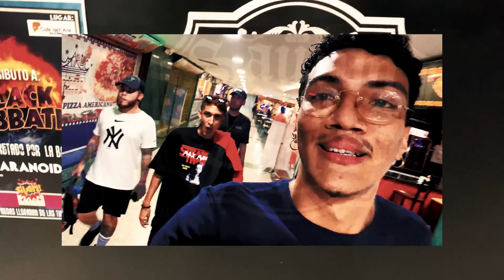EMPÍREO - WARNING - CHAINED / SUDAKA FT JONGBA (VIDEO OFICIAL)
/ emp%c3%adreo.  .

Locación: Sauron Rock Tatto - C.C Las Américas

.Letra y voz : Sudaka - Chained - Jongba

. Master y Mezcla : Dipietro

Diseño y Visual : Lcm Agency

Diseño : Saundino

.Visual : Sudaka